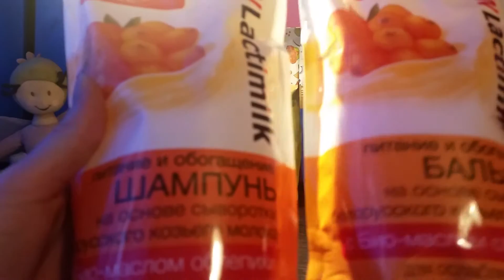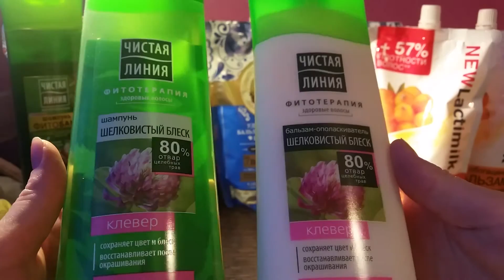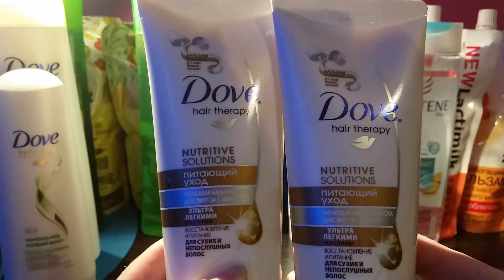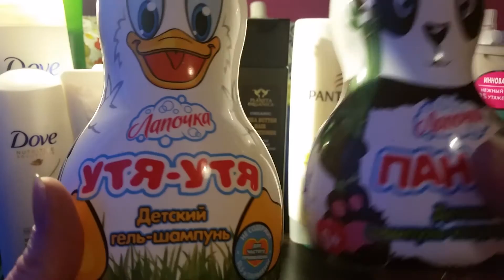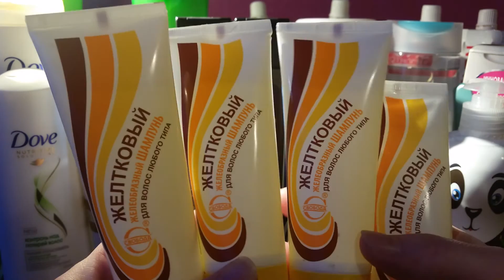Запасы по уходу за волосами😊